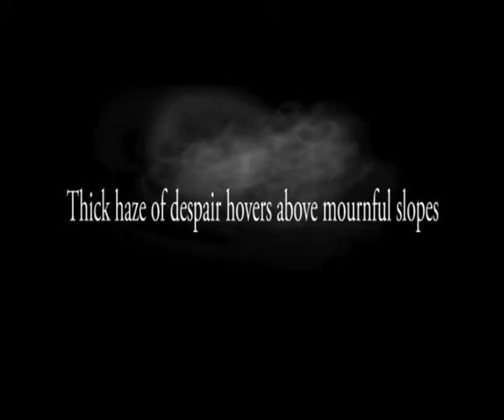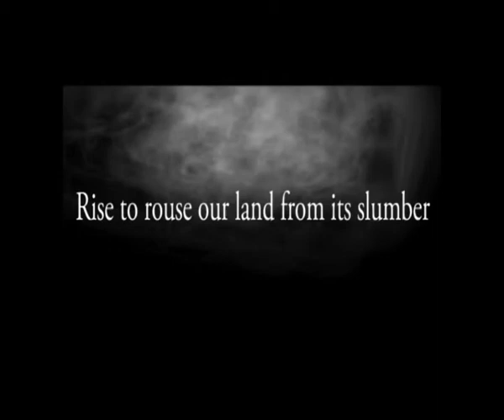Embers of Hope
Embers of Hope Movie Trailer
Drama Film

After seven years of studying medicine in the city, Edose (Moses Mungai), returns to his village of Igodomigodo ready to help his fellow villagers with his newly acquired knowledge. However the village diviner, Ogiobo (Peter Irungu), bears a message for the young returnee.
The gods have chosen Edose to serve them in deep recess of the caves not as a doctor; the young doctor is not convinced of the gods' decision. Edose decides to stand his ground risking all in serving his people... and change the traditions of Igodomigodo.

Duration 40 min approx